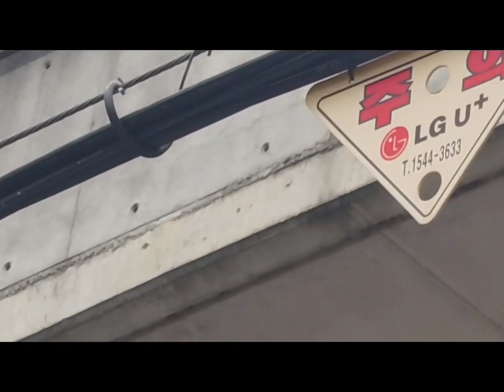일상브이로그#220323